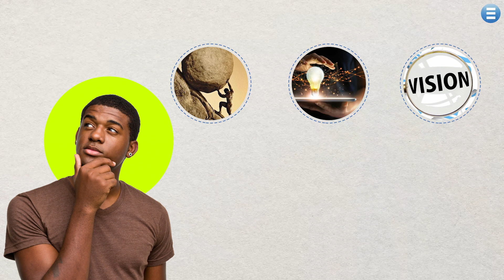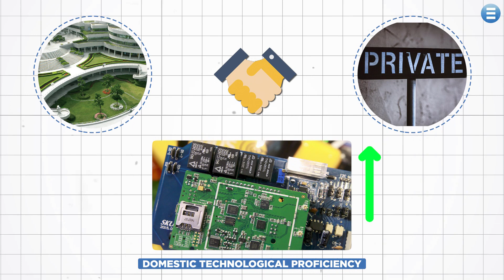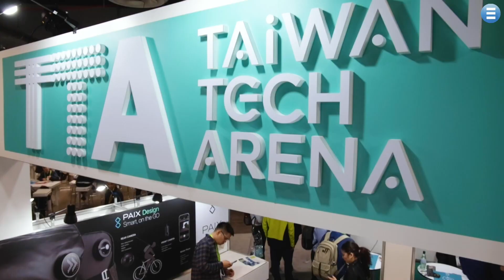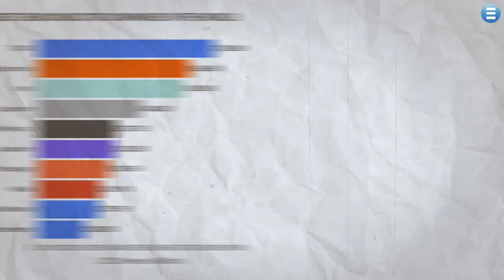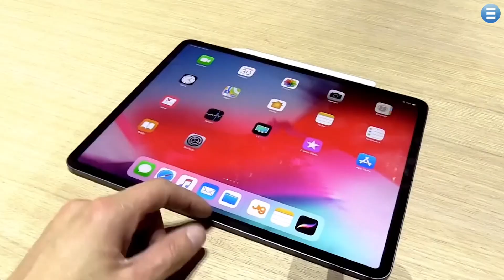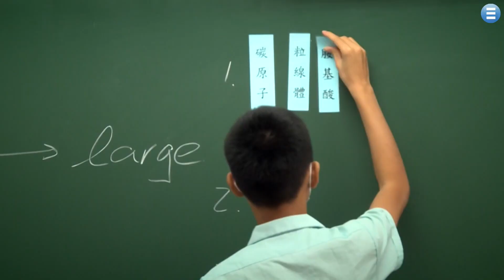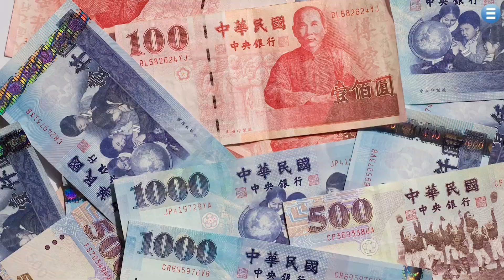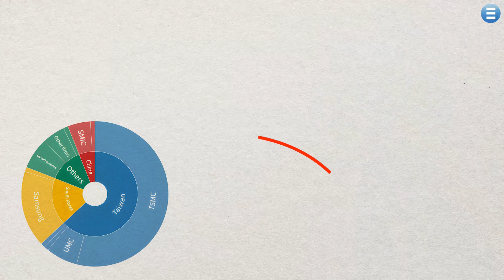Conquering the World: Taiwan's Tech Industry's Rise from Humble Beginnings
Taiwan's meteoric rise in the world of technology is nothing short of astounding! 🇹🇼✨ From labor-intensive industries to pioneering cutting-edge tech, this is a story that will leave you inspired and intrigued.

Join us on a journey through history as we unravel the secrets behind Taiwan's tech dominance. Discover how strategic government initiatives, entrepreneurial spirit, and a thirst for education propelled this island nation to global prominence. 📚🔬

But the story doesn't end here. Venture into the uncharted territories where Taiwan's tech industry is poised to make its mark, from groundbreaking manufacturing to sustainable innovations. 🌟

Let's explore the incredible world of Taiwan's tech industry together!

Taiwan's tech journey began in the 1950s, evolving from light industries to semiconductors and electronics in the 1960s. With a focus on R&D and government support, Taiwan became a tech powerhouse. 💼💡

The establishment of Taiwan Semiconductor Manufacturing Company (TSMC) in 1987 revolutionized semiconductor production, putting Taiwan on the global tech map. Today, Taiwan is a major exporter of semiconductors, contributing to 24% of global production in 2021. 🌐🔌

Taiwan's success is driven by proactive government policies, substantial investment in R&D, and a highly educated workforce. 🎓🔍 With a commitment to innovation, Taiwan invests more in R&D (3.8% of GDP) than the OECD average. 📊🧪

The nation's strategic location in Asia-Pacific also makes it an attractive hub for businesses. 🌏🏙️

While Taiwan faces challenges like rising labor costs and competition from China, it remains poised for growth. Investments in automation, AI, and R&D hold the key to Taiwan's continued success. 🤖🚀

As technologies like 5G and quantum computing open new possibilities, Taiwan's tech industry is ready to embrace the future. 💻🔮